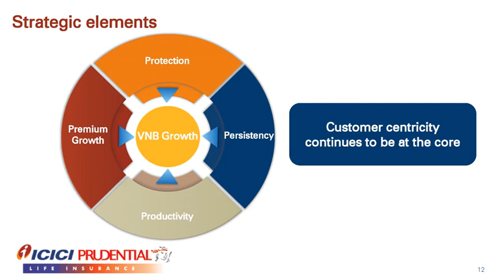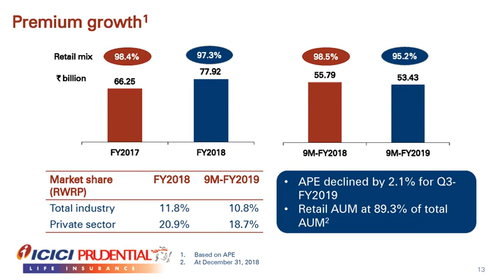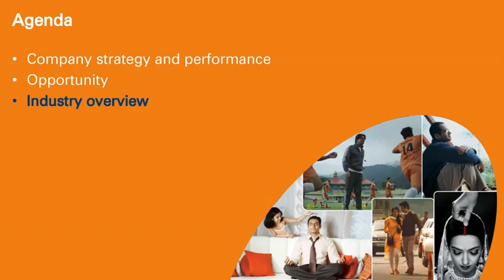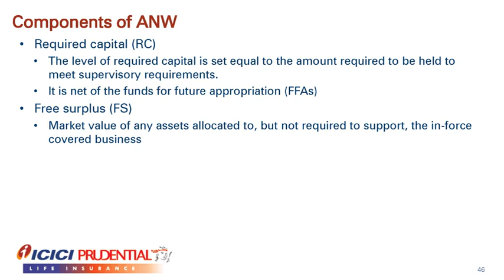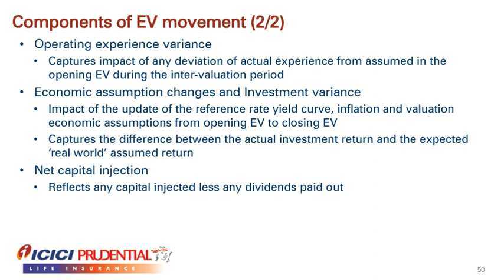ICICI Prudential Life Insurance Company Ltd Performance Update Dec 2018 results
ICICI Prudential Life Insurance Company Ltd - Performance Update   Dec 2018 results as published by the company